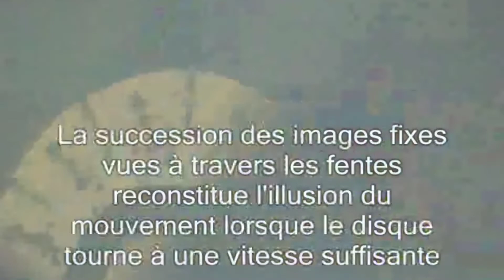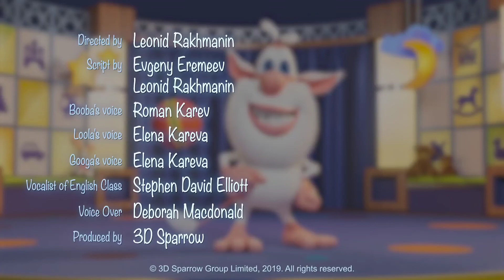felix show guide episode 7 cartoon for kids